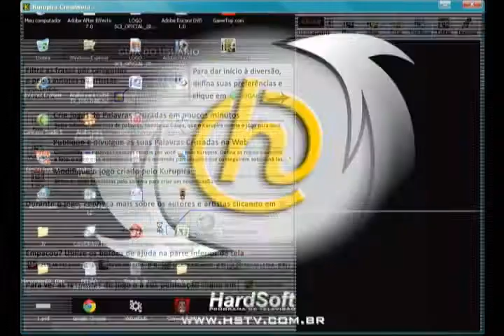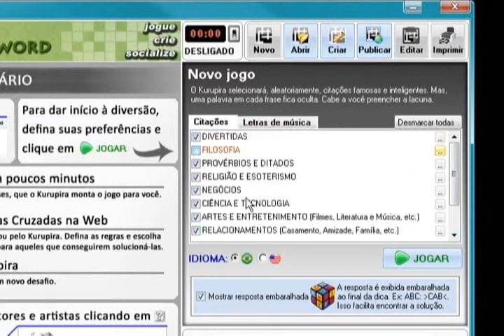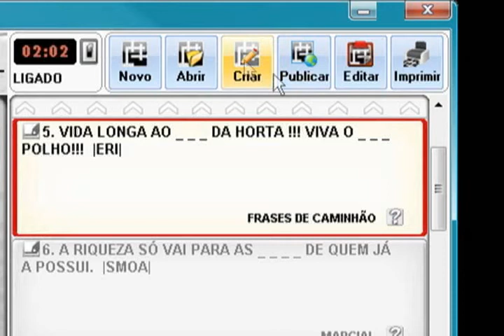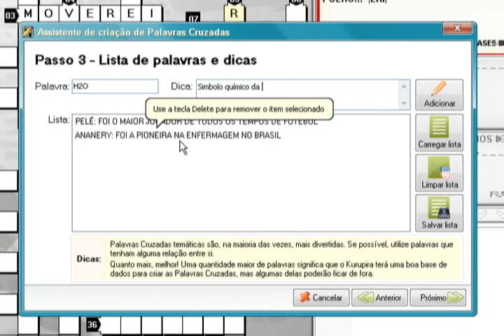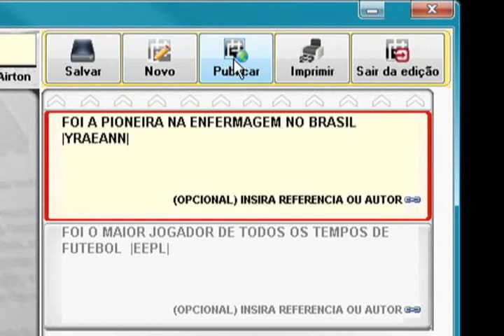HardSoft 531 - Bloco 1 (exibido 14/04/12)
Matéria com dicas do aplicativo gratuito para criar e compartilhar palavras-cruzadas Kurupira Crossword.